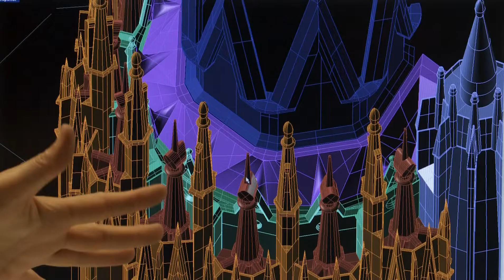Sagrada - Trailer 1 - Deutsch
Sagrada:
Die Sagrada Familia in Barcelona ist eines der größten und ehrgeizigsten Bauprojekte der Architekturgeschichte. Dahinter steht die Vision des genialen Künstlers Antoni Gaudí. Seit 1882 wird die Kathedrale von zahlreichen Mitwirkenden nach seinem Entwurf errichtet. Das Bauwerk blickt auf eine bewegte Schaffenshistorie zurück und zeugt von vergangen Zeiten. Der Film verfolgt den Prozess, ausgehend von Gaudi bis zu seinen heutigen Nachfolgern: So z.B. der japanische, streng katholische Bildhauer Etsuro Sotoo, der schon über 30 Jahre am Bau beteiligt ist oder der Chefarchitekt Jordi Bonet, der mit aller Kraft an der Fertigstellung der Sagrada Família arbeitet.

Regie: Stefan Haupt
Cast: Jaume Torreguitart, Etsuro Sotoo, Jordi Bonet